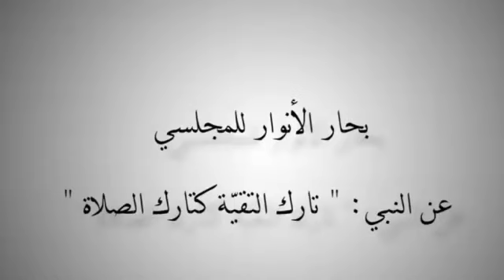تارك التقية كتارك الصلاة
↓ Les Liens ↓

un moyen efficace : Les mots mère de chaque langue,
exemple : ?! arabe & hébreu ?!

Des tests ADN pour retrouver ses ancêtres

 •Җ:|| .. +:Λ÷Ο+ .. Σ[•ҖΣΨ÷|

Coran n'est pas un miracle.